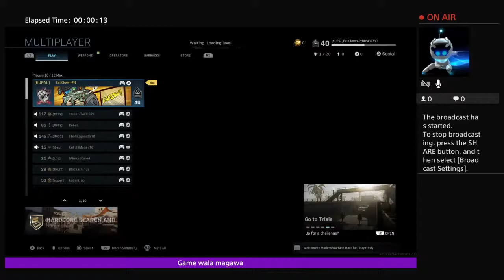EvilClown-PH's Live PS4 Broadcast